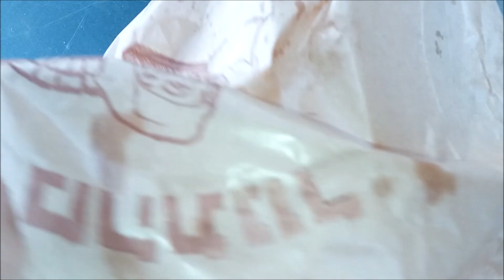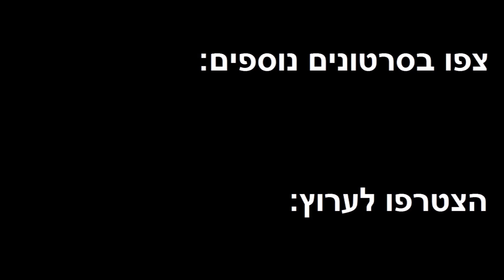קפה על מדורה ומאפה דרוזי ביער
מה ההבדל בין בערך הכי מבסוט למבסוט לאללה ?
שני קבבים וקצת שום :)
למי שלכלך לי את הפינה, שהברירה הטבעית תעשה עמכם חסד.
* הסרטון צולם לפני איזה שבועיים - לא יוצא מהבית